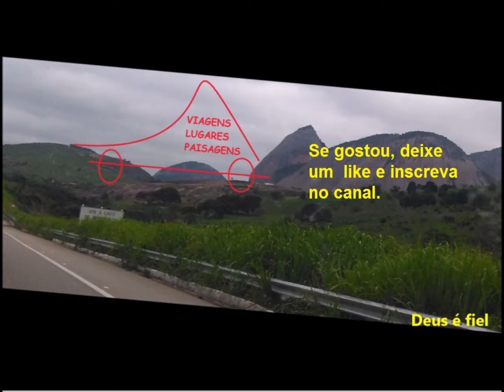Passando por São Miguel (AL)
Cidade as margens de BR 101